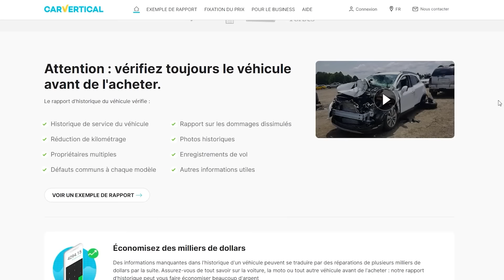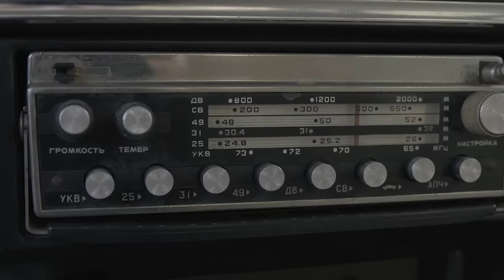THE GLAND TOUR épisode 0 | On a acheté 3 tas de rouille Soviétiques et on doit faire 3000kms avec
ou code MCC20 au moment de l'achat.

Aujourd'hui c'est l'episode 0 du Gland Tour : les preparatifs du voyage.

On achete les voitures, on les compare et on visite un peu Tallinn, capitale de l'Estonie, magnifique pays Baltique.

Nos 3 autos :
Lada 2101
Moskvich 412
ZAZ 968M